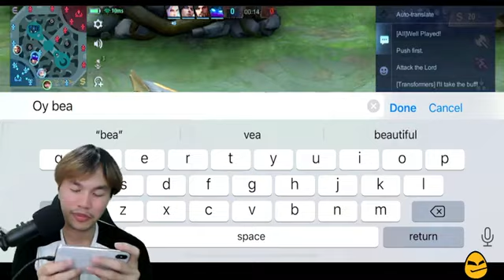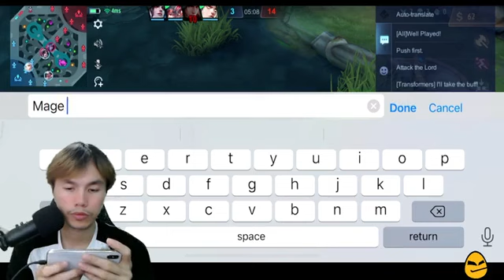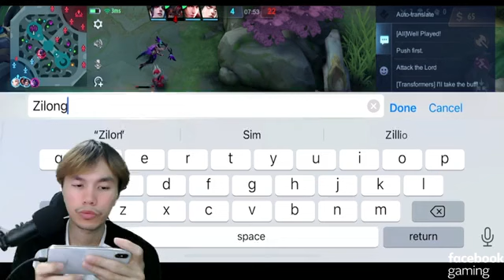តោះ តោះ គ្នាយេីង okkill livestream mobile Legend Kheang Gaming